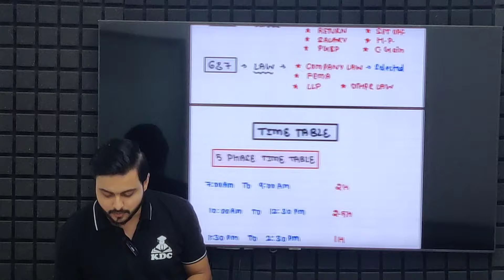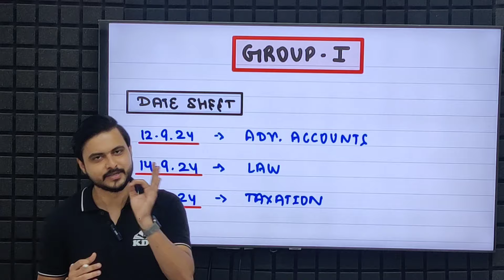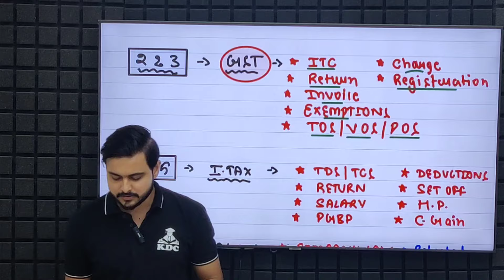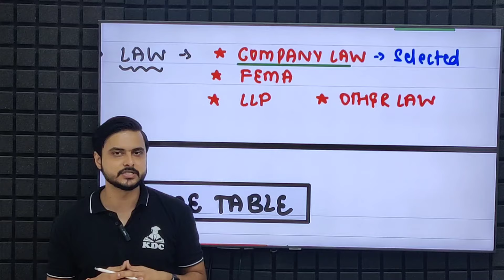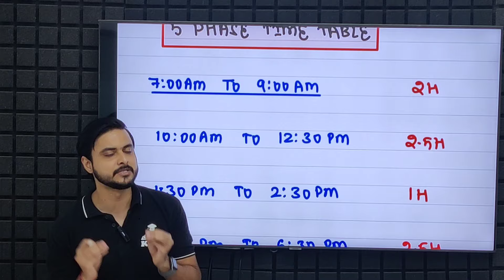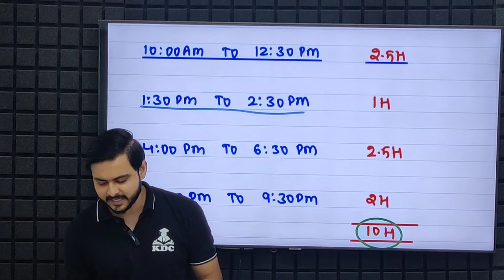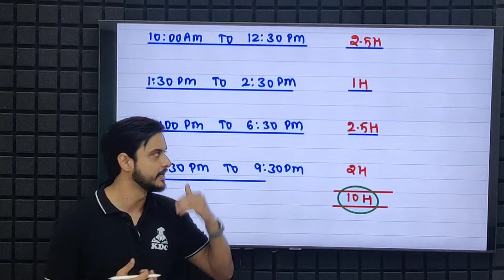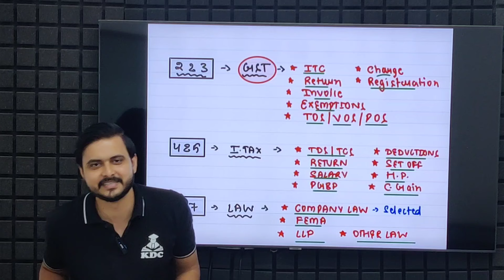CA Inter 10 Days Strategy 🎯🔥 For Sept 2024 Exams - Time Table | Important Chapters